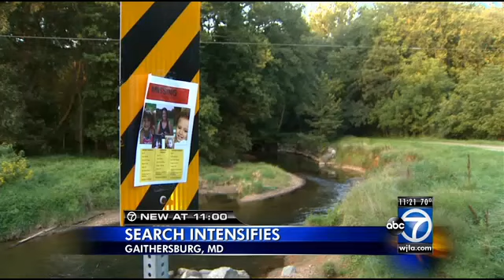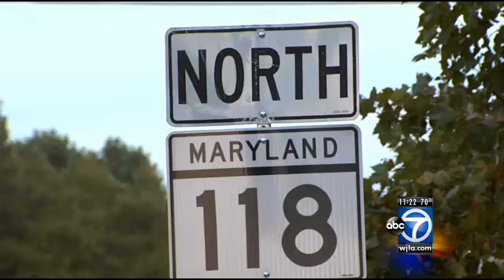Search intensifies for missing Md. mom, 2 kids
Montgomery County Police said Wednesday they were filing criminal charges against a mother who slipped away from her husband following the disappearance of two of their children.